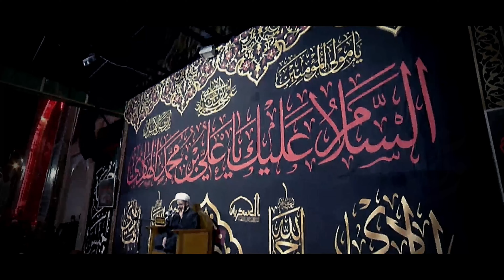لن يفترقا/١/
يرجى دعم القناة من خلال الاشترك ✅ وتفعيل زر الجرس🔔